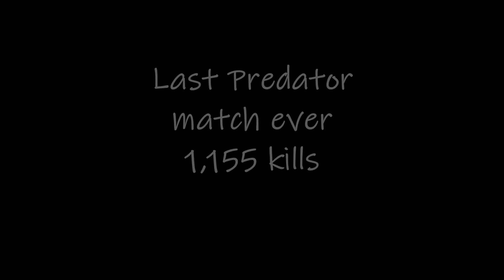1,155 Predator kills - Ghost Recon Wildlands